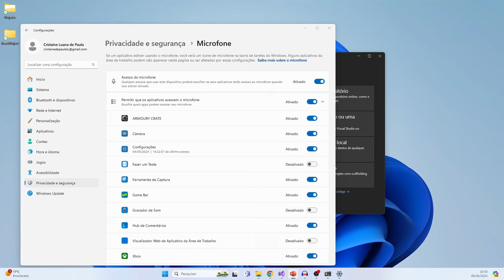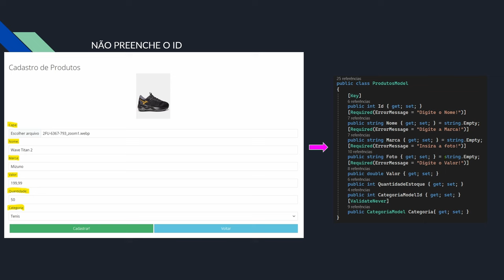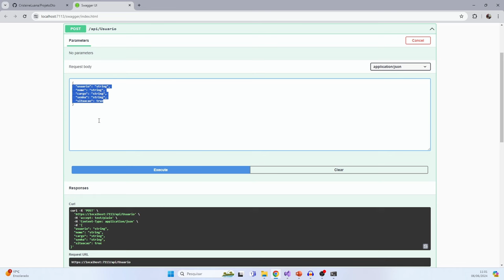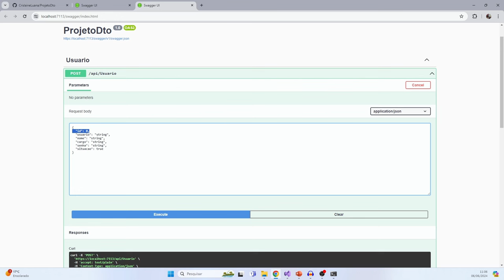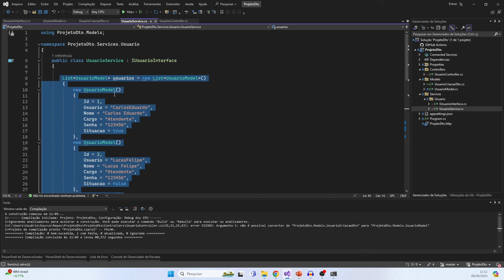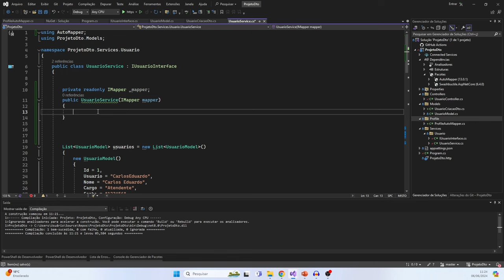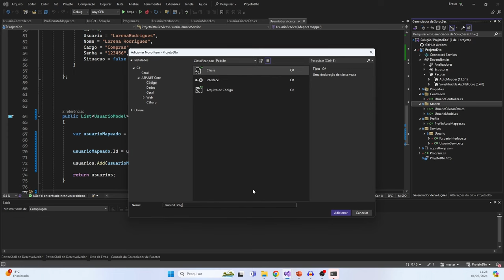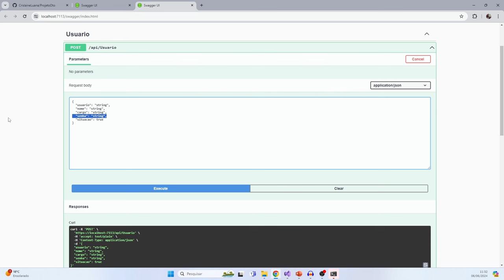Entenda tudo sobre DTO - Data transfer object | .NET 8 - C#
Meus equipamentos:
Suporte Monitor